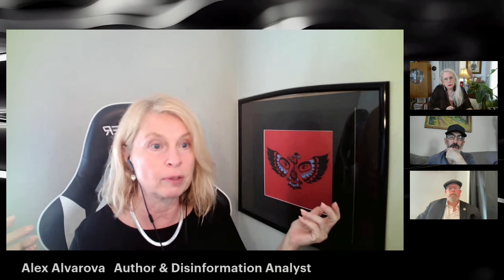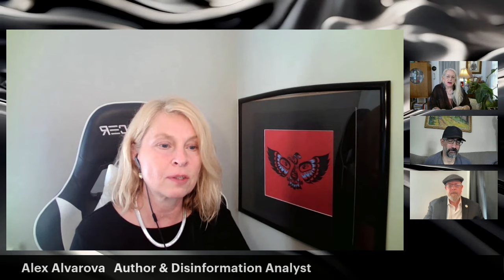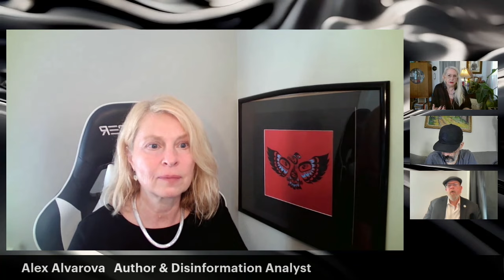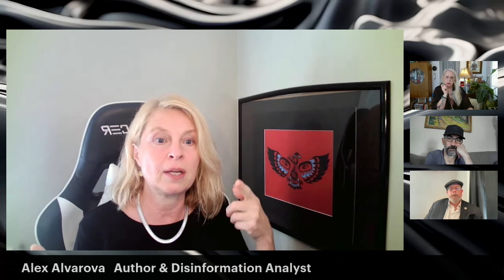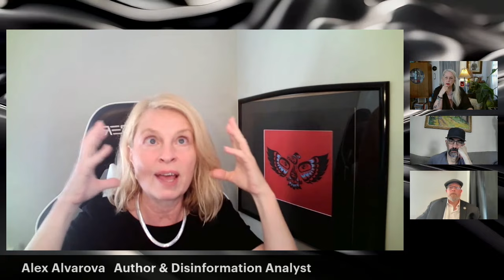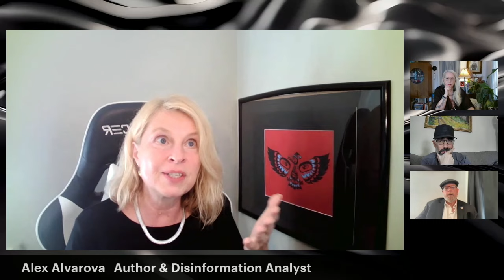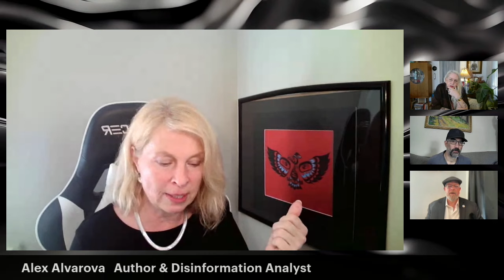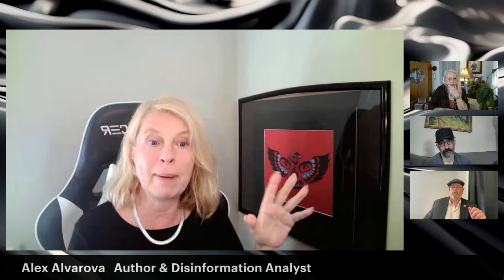Episode 110: Understanding Controlled Opposition and Sadistic Games with Alex Alvarova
Alex Alvarova is Czech-Canadian author, who lives in Boston, MA. A recognized authority in political marketing and public relations, she is a sought-after seminar leader, facilitator, podcaster and public speaker.

In 2017 she wrote The Industry of Lies, a non-fiction work that introduces, outlines and fully supports a core concept: Russia used the 2013 presidential election in the Czech Republic as a trial run to perfect its hybrid-warfare aggression for altering the outcome of the 2016 US Presidential elections.

In 2021, she published Feeding The Demons: The Conquerors of America, a political thriller on Bannonist behavioural Big Tech propaganda. The story features the events of the American election 2016 and how the propaganda machine was established to destroy America. She wrote numerous expert articles on political marketing and algorithmic propaganda. Together with her co-host, expert on social media algorithms, Josef Holy, she hosts a Czech podcast called Canaries In The Net, on algorithmic propaganda and AI.